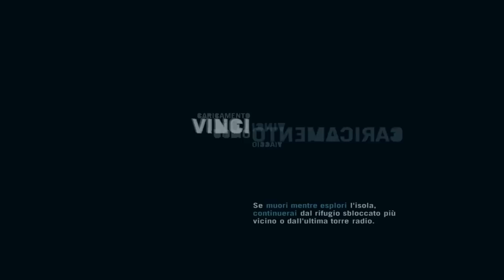FarCray 3 -Ep3- I Rakyat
Rieccoci con il terzo episodio di FarCray 3
Qui per voi sempre MrNandO993 che vi ricorda di iscrivervi, mettete mi piace e commentate :D